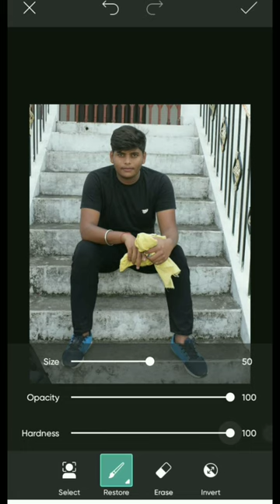PicsArt photo editing